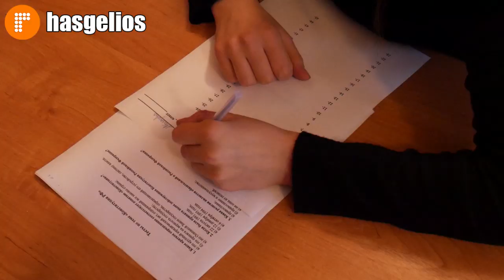Школьники Хасавюрта прошли тестирование на тему «Конституция Российской Федерации»